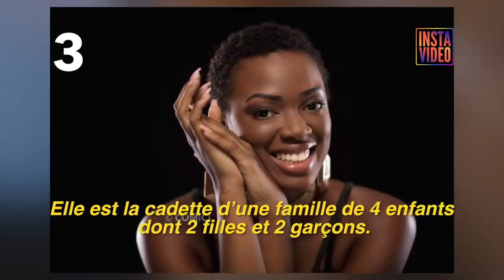12 Choses à savoir sur Suy Fatem Miss Côte d'Ivoire 2018